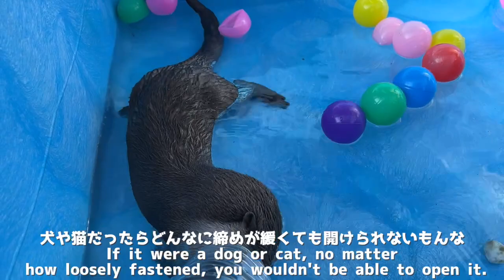珍しくペットボトルを開けるのに苦戦しすぎたカワウソ Otter struggling too much to open a plastic bottle, a rare occurrence.